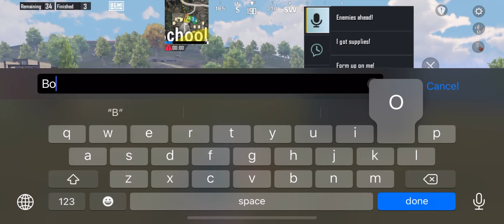घर में घुसकर मारा सभी को | Squad Gameplay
live bgmi,
bgmi tips,
pubg mobile gameplay,
bgmi hacker